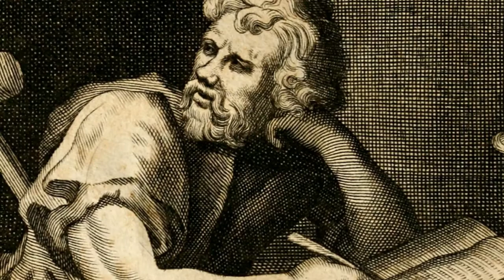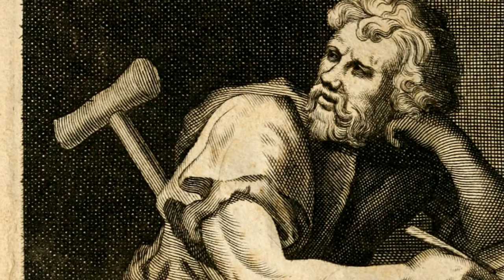EPICTETUS DISCOURSES - BOOK 1 CHAPTER 3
Epictetus Discourses - Book 1 Chapter 3 - How A Man Should Proceed From The Principle Of God Being The Father Of All Men To The Rest

SOCIAL MEDIA!